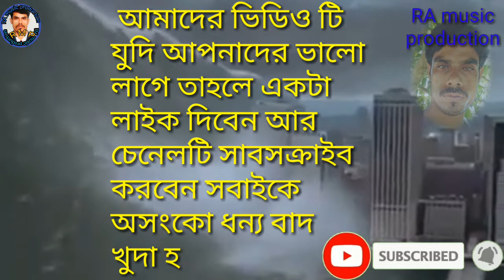ওমন পাখিরে একবার পিচন ফিরে চাউ😤😰omonn pakhire Akbar pichon phire chau কিয়া মতের দিন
ওমন পাখিরে একবার পিচন ফিরে চাউ😤😰omonn pakhire Akbar pichon phire chau কিয়া মতের দিনLM MUSIC, MUNIYA MOON, Love songs, bengali song, bangla song, bangla romantic love song, nazrul giti, robindra shongeet, Klijate Dag Legece Munia Moon, ranu mandol songhow to make money fast, how to make money faster, how to make money fast in gta 5 online, how to make money fast in kannada, how to make money fast in truck simulator ultimate